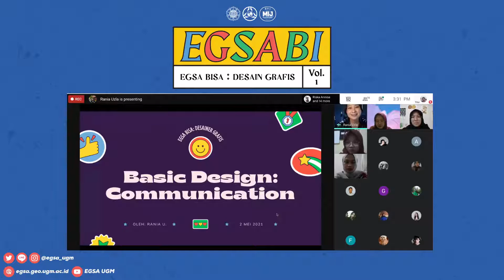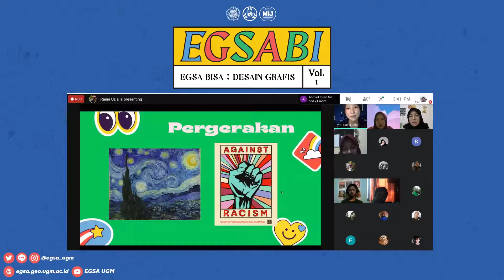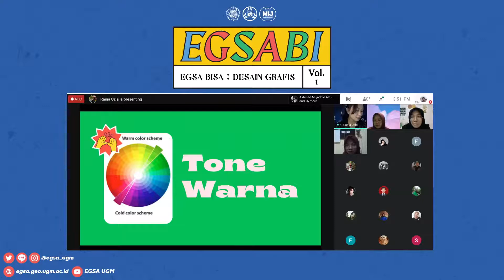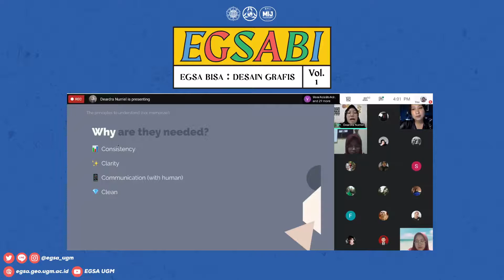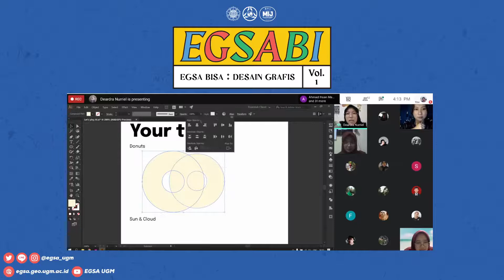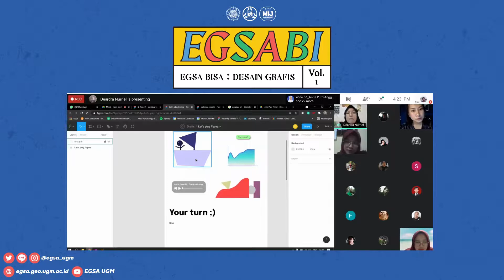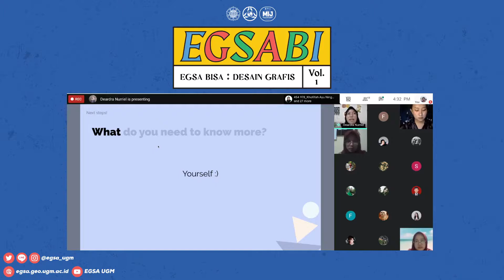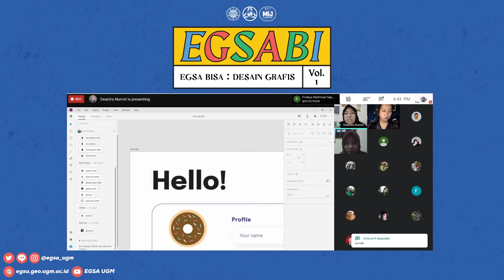EGSABI : EGSA Bisa Desain Grafis (Vol.1)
Hallo sedulur, EGSABI Desain Grafis (Vol.1) kali ini diisi oleh Kak Rania Uzla Ariati dan Kak Deardra Nurriel nih. Buat yang ketinggalan meet EGSABI kemarin, sabi banget nonton video rekaman ini. Terima Kasih

Line OA : @egsa_ugm
WEB : egsa.geo.ugm.ac.id